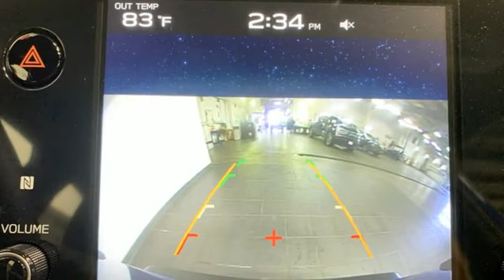New 2024 Subaru WRX Christiansburg VA Blacksburg, VA SU240933 - SOLD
Year: 2024
Make: Subaru
Model: WRX
Trim: 4dr Car
Engine: 2.4L 4 Cylinder Engine
Transmission: 6-Speed M/T
Color: WR Blue Pearl
Interior: Black
Stock #: SU240933
VIN: JF1VBAB6XR9805249